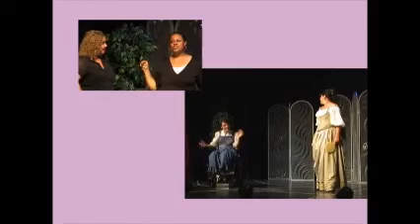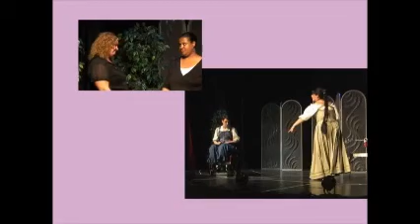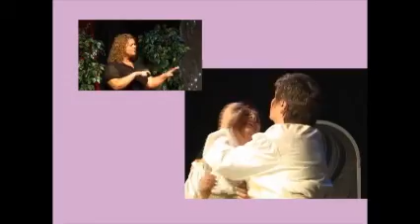The Dispute - Adine's Scene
Scene from the Dispute by Mariveau
Presented by Picasso Pro and Equity Showcase Theatre
Directed by Mark Christman
Featuring Wanda Fitzgerald, Diana Zimmerman, Ben Hudson and Linda Carter.